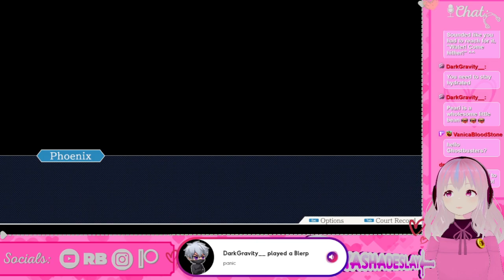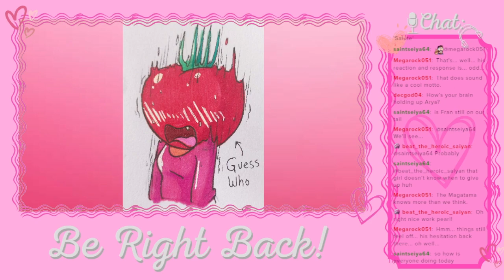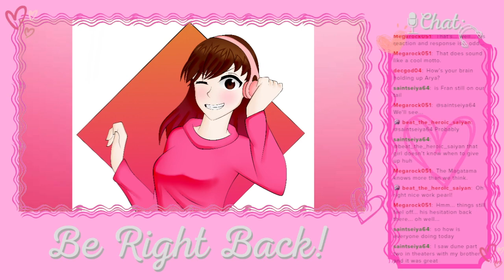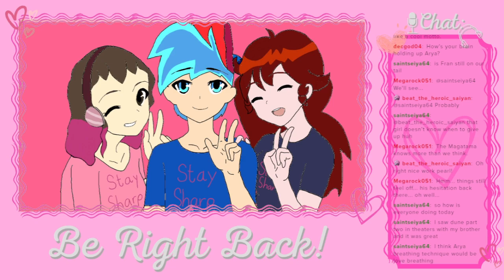Maya Has Been Kidnapped?!: PWAA Justice for All (Streamed March 5th, 2024)